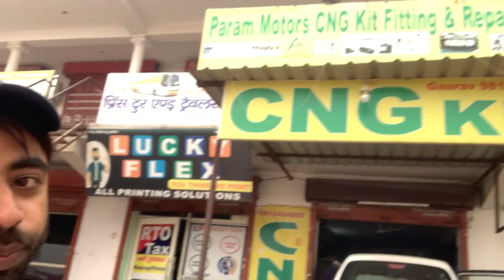BS6 AFTER MARKET CNG APPROVAL | BS6 Car में After Market CNG लगवा सकते है ❣️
bs6approval

Hello Friends

here is discuss about the  bs6 cng approval for after market CNG
bs6cngapproval

after market cng approval
bs6 after market cng approval
approval bs6 cng

watch this video for all details

THANKYOU